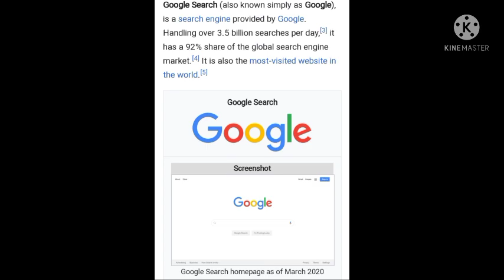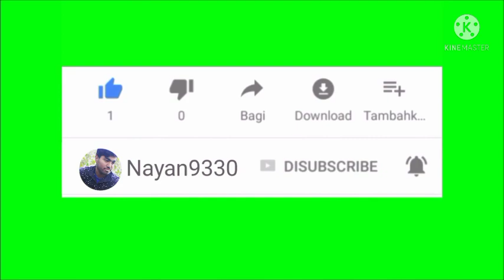গুগোল এর সম্পর্কে কিছু গুরুত্বপূর্ণ কথা# gogoogle details # inprotent facts Nayan9330 channel ...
Google এর সম্পর্কে কিছু গুরুত্বপূর্ণ কথা যা .আপনাদের সবাইকে শোনা উচিত. Nayan9330 channel আপনাদের বন্ধু আমি নয়ন.